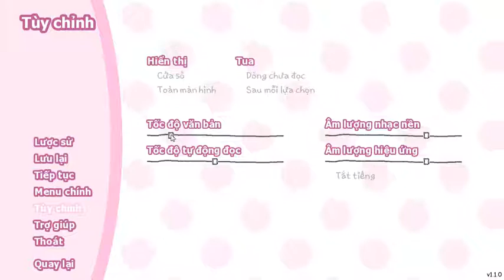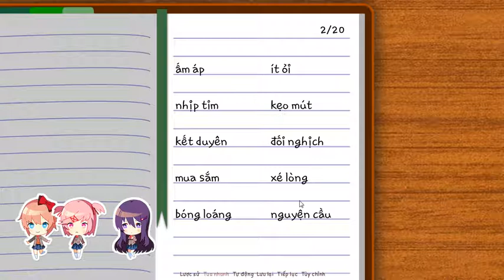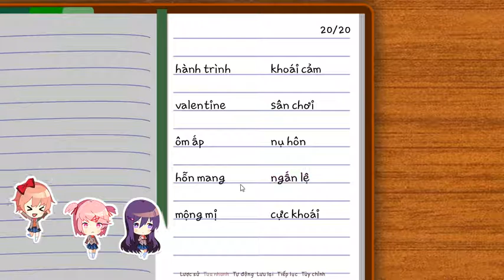[DDLC Việt Hóa #1] MLEM MLEM! GAME CUTE VL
sup
lại là tôi Vỹ đây, sau gần 1 tuần ko đăng 1 video nào cả tôi đã quyết định đăng 1 video series game mới, nếu như các ông thích cái video này đừng quên ấn Like và Ấn nút Đăng Ký dùng tôi nhé lol